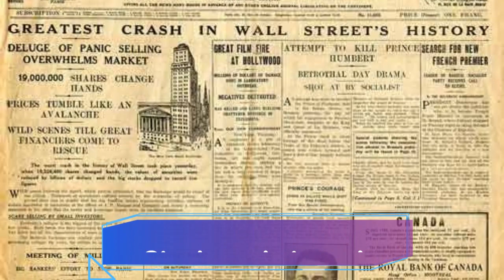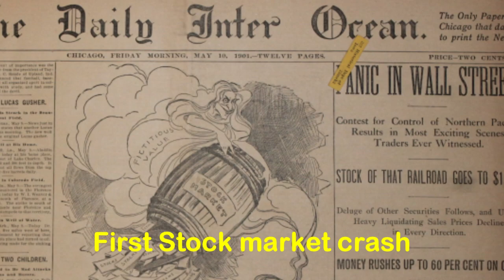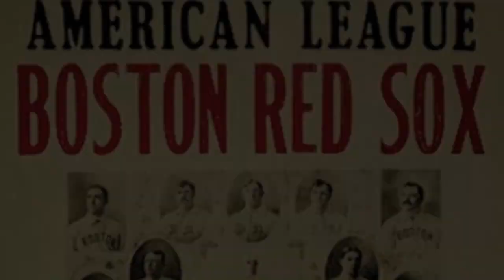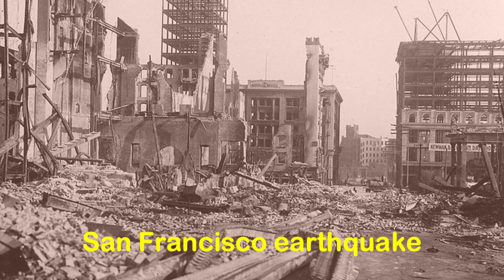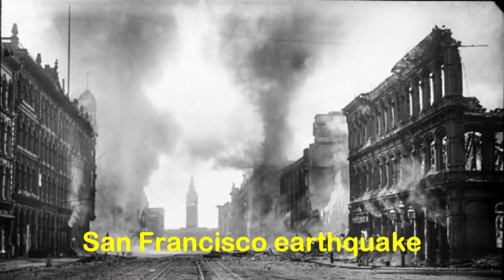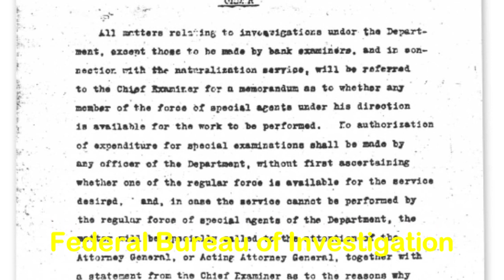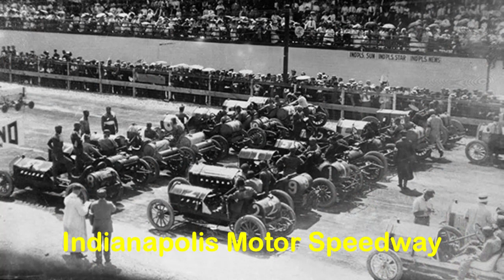Decades in US History with Morgan - 1900's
The turn of the 20th century in the United States brought forth a series of significant changes and events that shaped the nation's history. The early 1900s marked the transition from the Gilded Age to the Progressive Era, as social and political reforms gained momentum. Progressive reformers sought to address the excesses and inequalities of industrialization and urbanization, advocating for measures such as labor reforms, women's suffrage, and regulation of big business. Influential figures like Teddy Roosevelt played a pivotal role in implementing progressive policies, including trust-busting to combat monopolies and the conservation of natural resources.

The 1900s were also marked by America's emergence as a global power. The United States engaged in imperialistic endeavors, acquiring territories such as the Philippines and Puerto Rico following the Spanish-American War. Additionally, the country played a prominent role in international affairs, exemplified by President Roosevelt's mediation of the Russo-Japanese War and the construction of the Panama Canal, which facilitated maritime trade and military mobility. The decade witnessed a period of rapid industrial growth and technological advancements, with innovations like the mass production of automobiles and the emergence of aviation. However, the prosperity was not evenly distributed, leading to labor conflicts and social tensions that would pave the way for further reforms and changes in the decades to come.

00:00 1900
00:50 1901
01:37 1902
02:20 1903
03:03 1904
03:51 1905
04:40 1906
05:29 1907
06:14 1908
07:03 1909